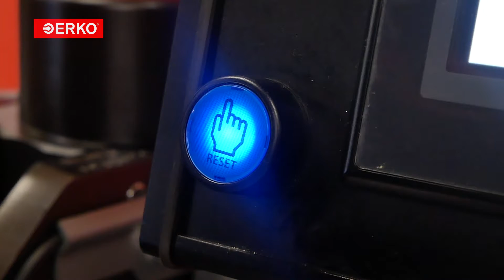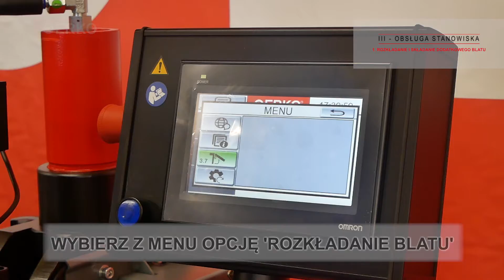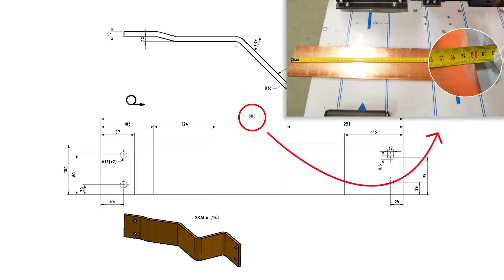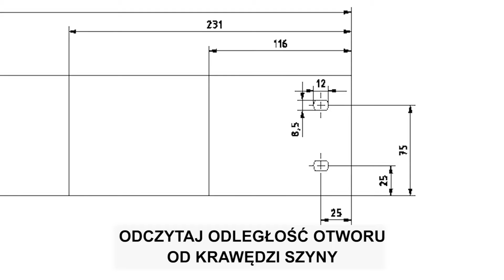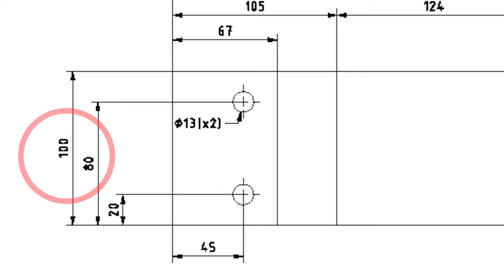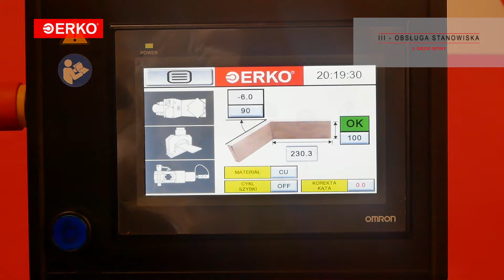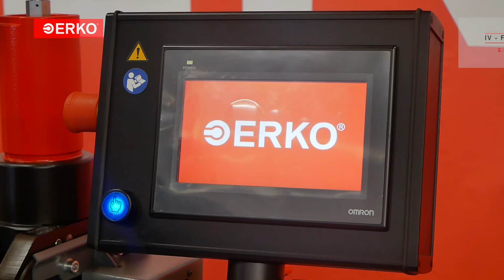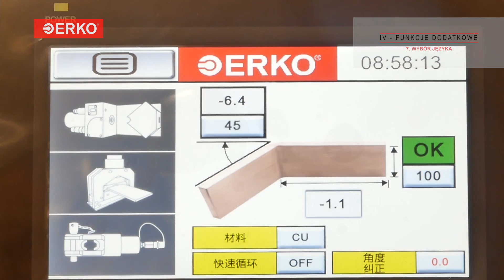ERKO SH 900: Stanowisko do obróbki szyn prądowych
Stanowisko do precyzyjnego cięcia, gięcia, otworowania, wciskania nakrętek, odsadzania szyn Al i Cu:
•  szerokość szyny 30 ÷ 125 mm
•  grubość szyny 5 ÷ 12 mm
•  kąt gięcia do 90°
Cechy szczególne:
•  wyposażone w panel dotykowy LED zaprogramowany w językach: polskim,
rosyjskim, angielskim, niemieckim i czeskim (inne na zamówienie)
•  wyposażone w programowalny, elektroniczny czujnik kąta gięcia (dokładność ustawienia 1°)
•  wyposażone w liniały pomiarowe umożliwiające pozycjonowanie z dokładnością 0,1mm
•  precyzyjna regulacja wysokości głowicy wykonującej otwory (dokładność 0,2 mm)
•  wykonywanie otworów okrągłych i owalnych bez gratu
•  cięcie szyn bez gratu
•  wbudowany niezawodny napęd hydrauliczny
•  automatyczna identyfikacja zainstalowanego oprzyrządowania
•  korekta kąta gięcia uwzględniająca elastyczność szyny
•  elektroniczny pomiar długości ciętej szyny (do 6 m)
•  elektroniczny pomiar długości giętej i otworowanej szyny (do 0,5 lub 1,2 m)
•  powtarzalność odsadzania szyn
•  dodatkowy blat boczny
•  pochylany i obracany panel dotykowy
•  wyposażone w gniazdo sterujące
•  wyposażone w dodatkowe przyłącze do głowic produkcji ERKO
(przewód hydrauliczny z szybkozłączem PM 630 bar)
Wymiary całkowite (DxSxW): 1400x930x1420 mm;
Masa z wyposażeniem standardowym 355 kg; Ciśnienie robocze: 630 bar .
Zasilanie: 3 x 400V/230V; 1,4 kW lub 1 x 230V